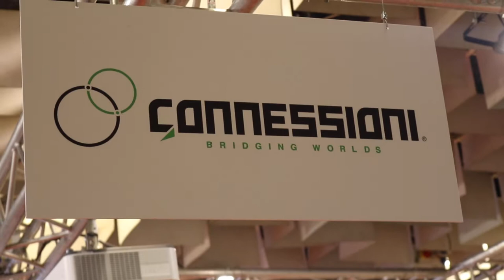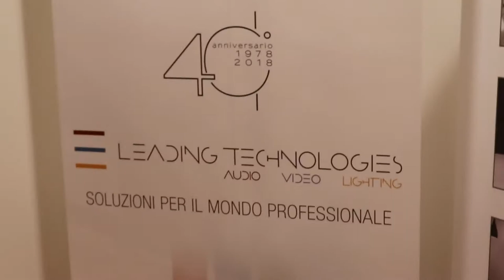Edu Tournée a Fiera Didacta - Il video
Un breve video che raccoglie i momenti salienti di Edu Tournée a Fiera Didacta. Tre giorni di seminari e approfondimenti dedicati a dirigenti scolastici, docenti e animatori digitali, ma anche architetti e progettisti che in compagnia di Connessioni hanno approfondito il tema delle tecnologie per la formazione.